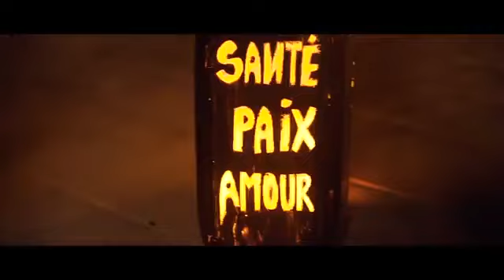Blz konko Malela Gnénéné clips officiel Bon Annee 2021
banlieuzart bon annee 2021 clips officiall